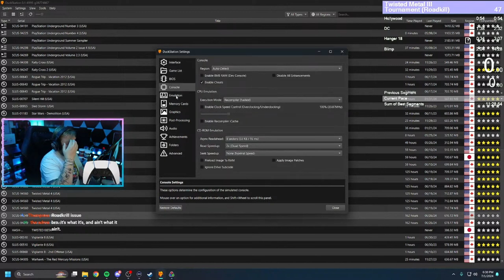Twisted Metal 3 Speedrun | HAMMERHEAD | 18:46.96 | WORLD RECORD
Here is my speedrun submission for TM3 playing as HammerHead on Twisted Metal difficulty. Duckstation Emulator used.